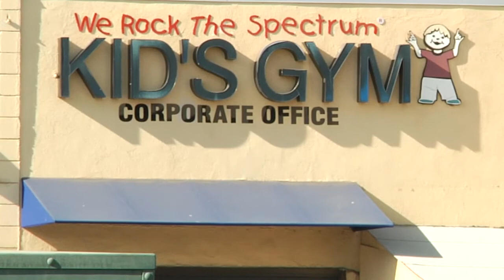Sensitive Santa 2020!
This year’s Sensitive Santa faced the challenge of our times by going Drive-Thru!  Autism Live, CARD and We Rock the Spectrum Kid’s Gyms want to thank all of the amazing toy companies that donate toys for this year’s amazing event!  Thank you to Lux Blox, Thinkfun, Ann Williams Group, Shoenhut, North Star Games, Endless Games, Edx Education, Discovery Toys, Distroller, Griddly Games, Club Squishy Surprise, MasterPiece Puzzles and Wrebbit.

We also want to give a big shout out for Dina Kimmel and her We Rock The Spectrum team who pulled off a great socially distanced event.  Way to go everyone!!!